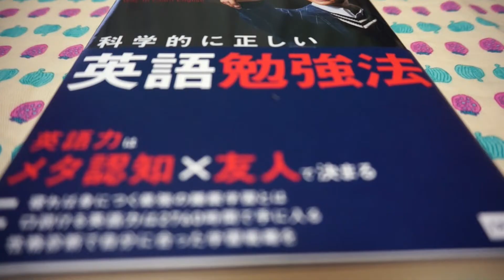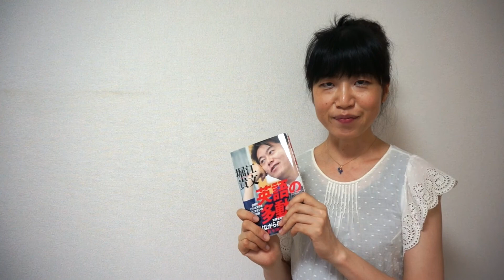#276 『英語の多動力』読んでみた！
私は英語と聞くとつい反応してしまいますが、「ホリエモン」「多動力」という言葉にそそられてしまいました。

まだ知っている世界のせいか、いつものホリエモン節？もかなりマイルドに感じた今回、

毎度のように、本の中身や感想などなどお話しています。

興味のある方はぜひ、チェックしてくださいね！